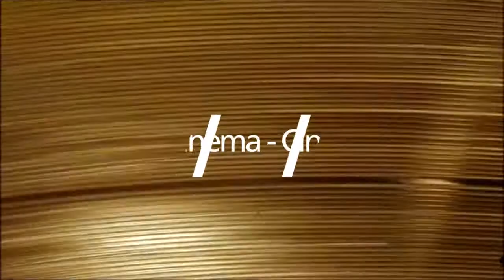Labo 2013 + Kimuak 2012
Clermont-Ferrand nazioarteko film laburren jaialdiaren Labo atala eta Kimuak programaren aurkezpena (proiektzioak 2013ko otsailaren 25etik martxoaren 2ra).